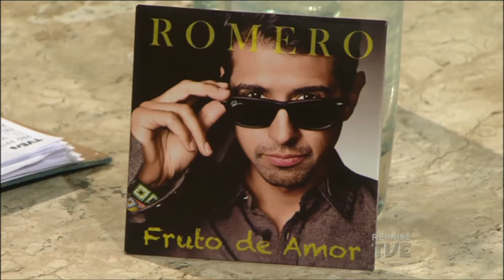Estação Cultura | TVE - Romero - 24/01/17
Hoje a gente conversa com a atuadora Tânia Farias sobre a desmontagem de "Evocando os mortos - Poéticas da experiência", que acontece amanhã no MEME Santo de Casa Estação Cultural
A música ao vivo fica por conta de Romero, que lança o disco Fruto de Amor